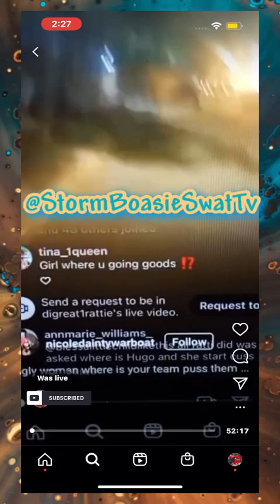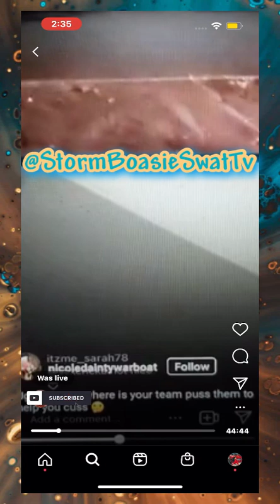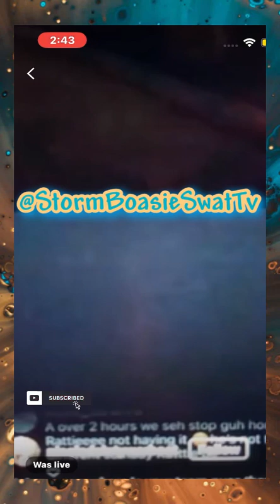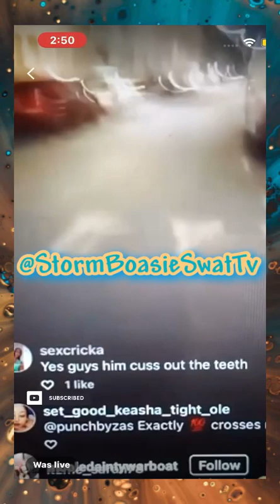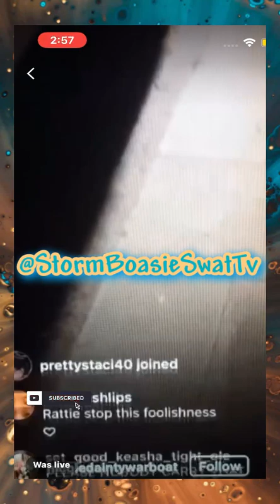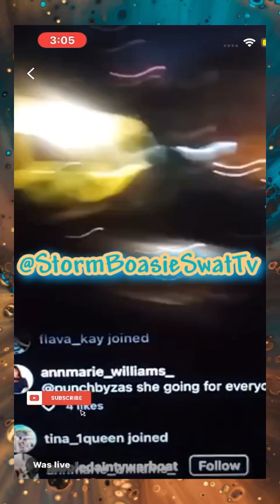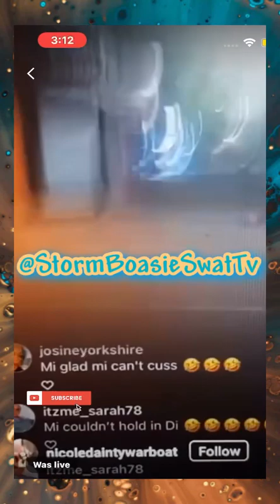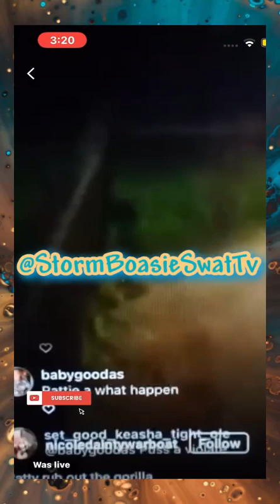Rattie Rub & Scrub Out Puss & If She Nuh Leave Him Alone Him Ago Fix Har Son Omark Weh Up A Bayshore